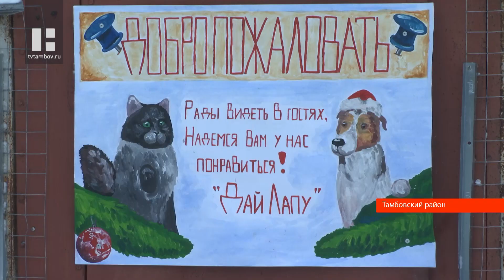Жителей Тамбовской области просят помочь приюту для бездомных животных "Дай лапу"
Котёнок без лапки, брошенный на обочине щенок, которого только оторвали от мамы, и чудом выжившая собака с голубыми, как лёд, глазами. Всё это - новые питомцы приюта для бездомных животных в Черняном "Дай лапу". Звери, которые встречают гостей либо звонким лаем, либо страшной тоской в глазах.

Милю - так назвали этого чудесного малыша - всего несколько месяцев от роду. В приют он попал 10 дней назад - позвонила подруга Оксаны, которая рассказала, что нашла зверька на выезде из Черняного. Даже бывалые добровольцы ужаснулись, когда увидели, в каком состоянии он был. В день приезда съемочной группы телеканала "Новый век" ему должны были снимать швы. Это жизнерадостный и очень ласковый котёнок, который с удовольствием идёт к людям, хотя, наверное, должен был бояться их, ведь они его изуродовали. Тут же в помещении с кошачьим вольером ещё один несчастный питомец. Этому малышу, наверное, всего месяц от рождения. Спасли её чудом и назвали Майей. Она - последний из недавно прибывших подопечных приюта.